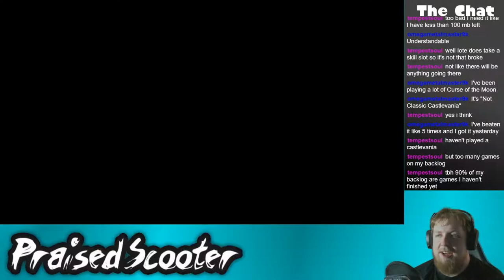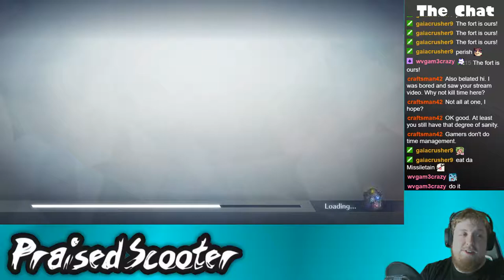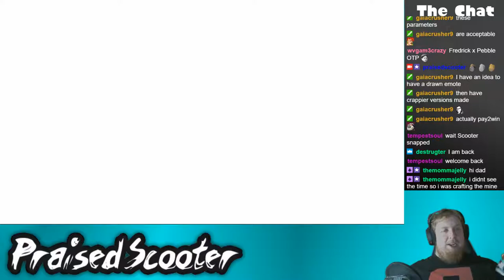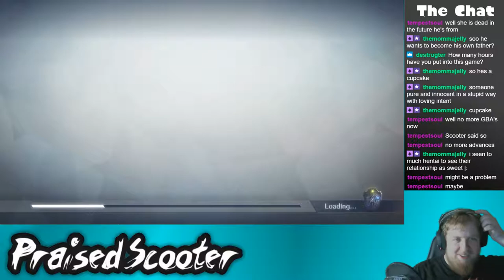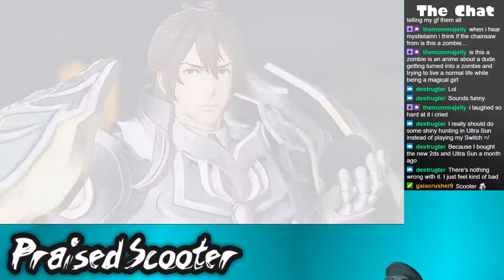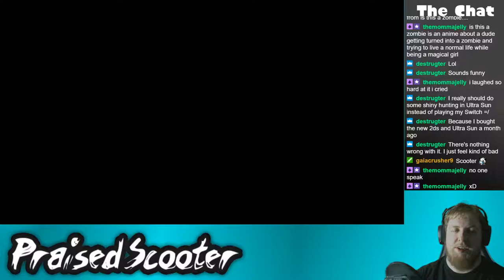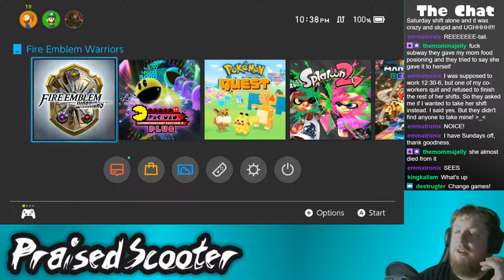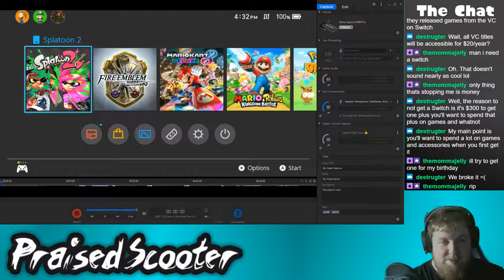The Dark Hero... Needs a Hobby - 6/18/2018